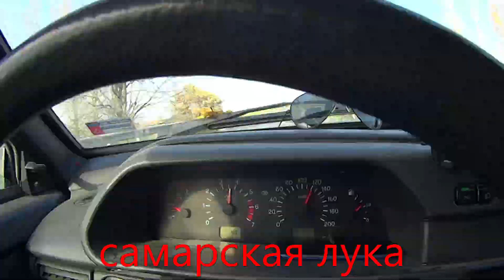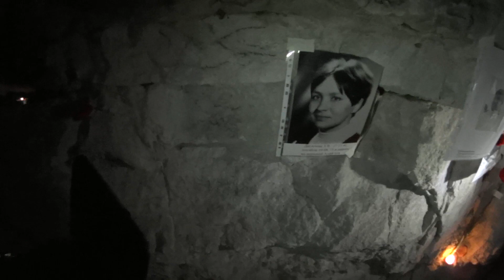Путешествие по России Жигулёвский заповедник САМАРСКАЯ ЛУКА. Вечер памяти погибшим альпинистам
Путешествуя по россии нужно обратить внимание на жигулёвские горы. Мы с вами отправимся в путешествие в национальный заповедник Самарская лука. гора Верблюд. он находится в с. Ширяево Самарской области. Там самарские альпинисты и скалолазы тренируются для выхода в горы. Мы поехали как раз на день памяти погибшим альпинистам. он проводится в первые выходные октября. На берегу Волги, правый берег, мы ловили рыбу, купались, любовались красотой осеннего леса и жигулёвских гор. Сделали восхождение на гору Верблюд. походили по штольням, где в послевоенное время работали пленные немцы , а после зеки. посмотрели на могилу погибших немцев. Прогулялись по стоянкам альпинистов, показал где лагерем стояли мы раньше. Поход прошел удачно, нам в походе понравилось. альпинизм это для сильных духом. Подъём на вершину осуществлялся своими ногами. Восхождение на гору. осенний лес в горах. Вечер памяти погибшим альпинистам. День памяти погибшим альпинистам. Бивак. ширяево гора верблюд. ширяево верблюд. штольни в ширяево. каменная чаша. таинственная гора верблюд
 небольшое путешествие у нас прошло по Национальному парку "Самарская Лука" , где мы посетили гору Верблюд и близ лежащие с ней штольни, а так же заехали на гору Стрельная, которая находится в Жигулевском Государственном Природном заповеднике имени Спрыгина.

САМАРСКАЯ ЛУКА. горам Верблюд и Стрельная. Ширяевские штольни . Гора "Верблюд" с. Ширяево
When traveling in Russia, you need to pay attention to the Zhiguli mountains. We will go on a trip to the Samara Luka National Reserve. Mount Camel. he is in with. Shiryaevo, Samara region. There, Samara climbers and climbers train to go to the mountains. We went just on the day of memory of the dead climbers. It is held on the first weekend of October. On the banks of the Volga, the right bank, we fished, bathed, admired the beauty of the autumn forest and the Zhiguli mountains. They climbed Mount Camel.

walked around the adits, where in the post-war time captive Germans worked, and after the convicts. looked at the grave of the dead Germans. We walked through the campsites of climbers, showed where we camped before. The trip was successful, we liked the trip. Mountain climbing is for the strong in spirit. The climb to the top was carried out with their own feet. Mountain climbing. autumn forest in the mountains. Memorial evening to fallen climbers. Memorial Day to the fallen climbers. Bivouac. Shiryaevo Mountain Camel. Shiryaevo camel. adits in shiryaevo. stone bowl. mysterious mountain camel.

we took a short trip through the Samarskaya Luka National Park, where we visited Mount Camel and its adits, and also drove into Mount Strelnaya, which is located in the Zhigulevsk State Nature Reserve named after Sprygin.

SAMARA LUKA. Mount Camel and Strelna. Shiryaevsky adits. Mount "Camel" with. Shiryaevo